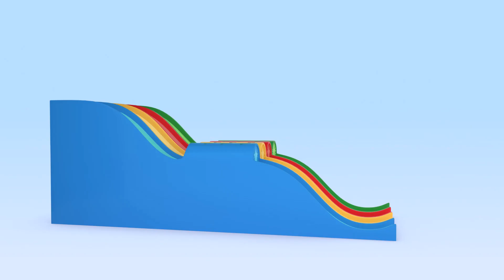Learn the shapes with Cuquín and Ghost's color cube and more learning videos with Cuquin School Fun